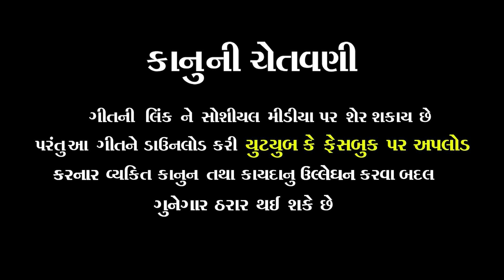Ranuja Na Rahevasi || Vishal Yogiraj || AALAP || RAMAPIR SONG || GUJRATI SONG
Ranuja Na Rahevasi || Vishal Yogiraj || 4K VIDEO || ‎@AJ STUDIO RAMOL

Singer: Vishal Yogiraj
Lyrics : Vishal Yogiraj
Recording : S. V Studio
Dop - Edit : Ajay Thakor - Ramol (M-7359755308)
Producer : Ajay Thakor
Sp. Thank : Tigar Group
Lebal : @ajstudioramolofficial

Amazon Prime Music

🙏🏻 ... Jay Bahuchar Maa... 🙏🏻